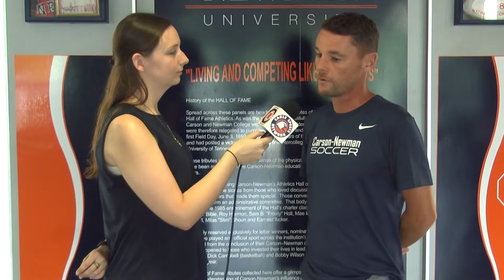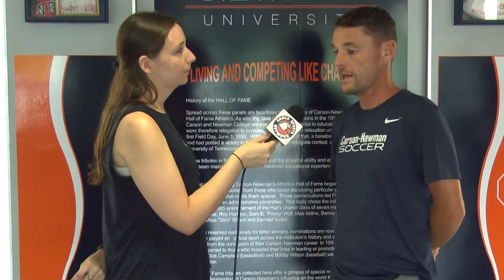Carson-Newman Men's Soccer: Stephen Lyons Forwards Position Preview 8-24-19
C-N coach Stephen Lyons kicks-off the position previews with a look at the forward group that is comprised of six returning Eagles.